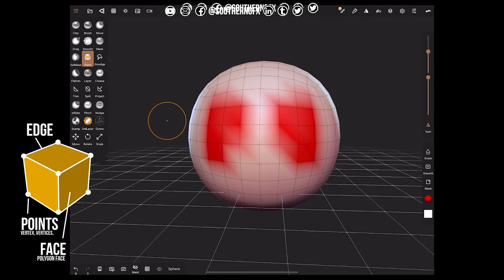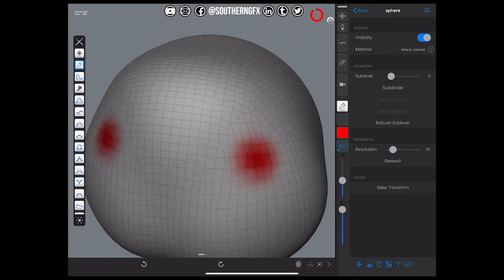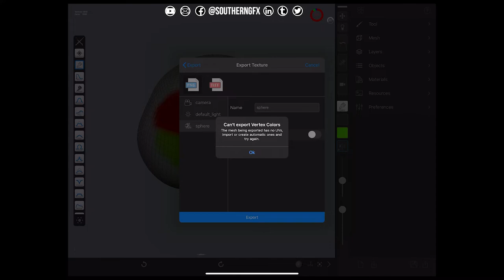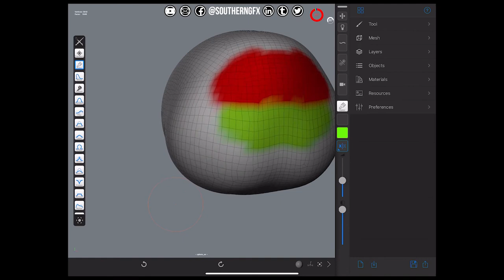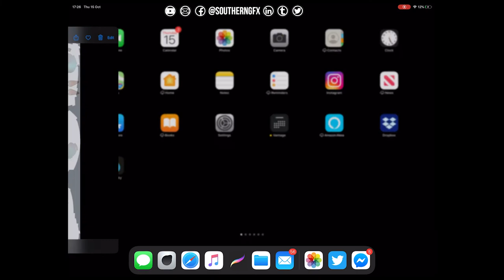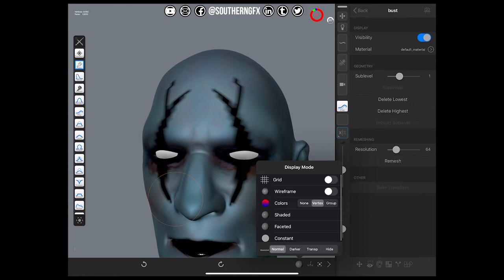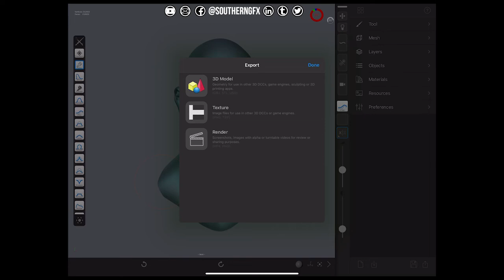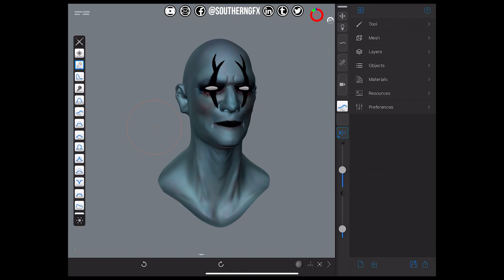Forger app - textures and UVing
Last week we covered Vertex painting in Nomad Sculpt  on the iPad. We looked at how to paint on the surface of the model and understand that that is actually control points or vertices that are being painted (vertex painting). This week we switch back to the app we started this channel with, Forger, and we will look at how it has a set of UV and export features that we don't yet have in Nomad. It's one of the biggest differences for me currently and it sets the two apps apart.

In coming weeks we will be doing a lot of painting and sculpting at a slightly higher level and these videos set new artists up  to be able to join in with those more advanced lessons. In any software understanding the core principles makes you a much more rounded artist. It's exactly the same with the iPad as it is with ZBrush, Blender, Maya or any of the mainstream PC based programs. It is crucial that you have a good understanding of both Vertex painting and UV mapping before we move on.

Check out our iPad sculpting course, watch out for more courses in the future, including Forger

MODELS FREE RESOURCES
If you would like a pack of SCALED 3D MODELS that you can import into Forger or Nomad then click on the link below to join the Resource Hub where you will find them.

I would love you to join our Resource Hub where you will find:

• assets we mention in our Nomad videos such as Matcaps and stamps.

Once you have joined you will also get a mini Nomad course where you will learn to create your own character in Nomad.

SouthernGFX Shop

Check out our Nomad Sculpt Course – taking you from beginners to creating your very own sculpts.

Digital sculpting is well established these days with programs like ZBrush, 3DCoat, Blender and more recently in VR with apps like Adobe Medium. There are now some amazing solutions that allow you to sculpt on an Ipad Pro with an Apple Pencil.

If you would like to be part of our iPad sculpting community then come and join our friendly group:

If you would like to join our Creative hub then come and join